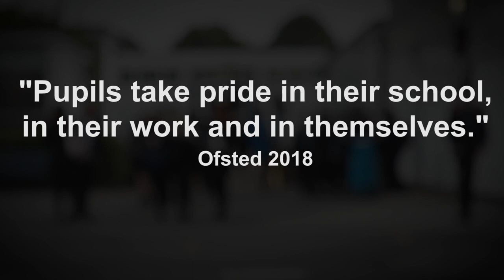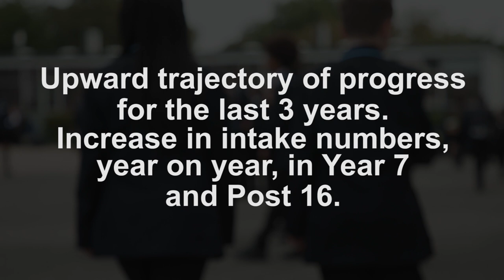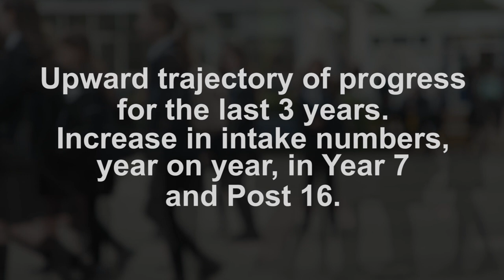Heads' Address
Executive Headteacher, Mr Tony Fitzpatrick and Head of School, Mr Matt Roberts introduce Barnwell School to prospective students and their families.